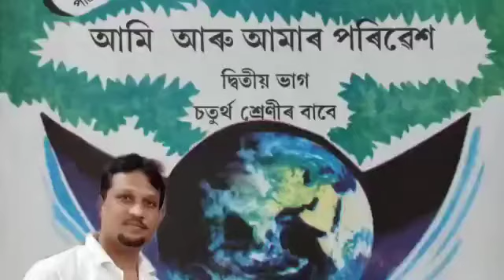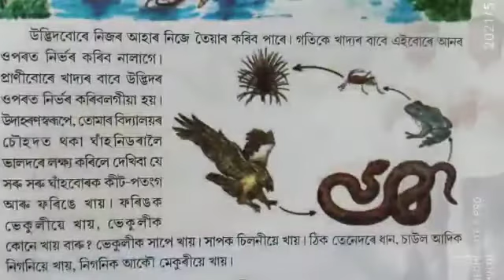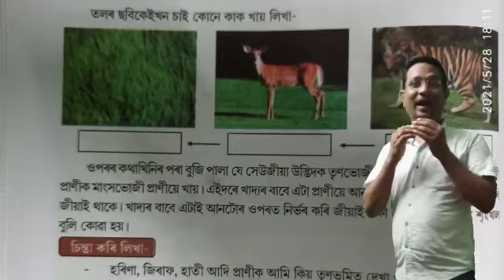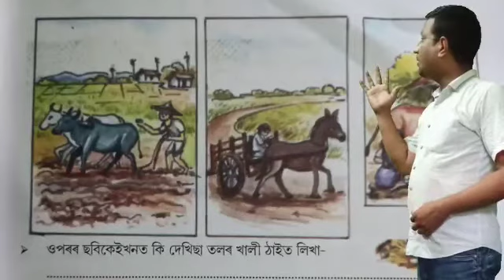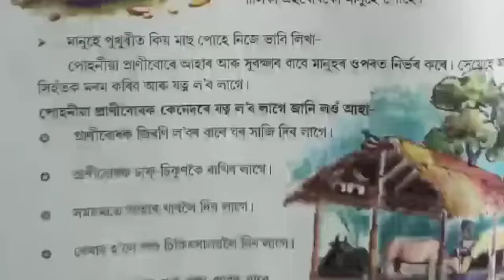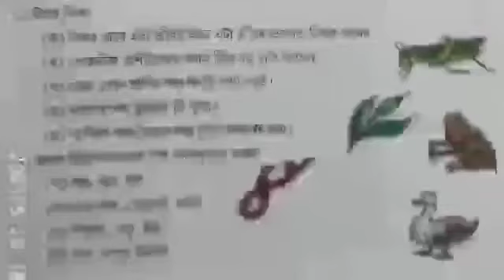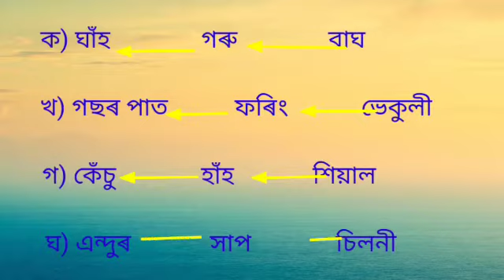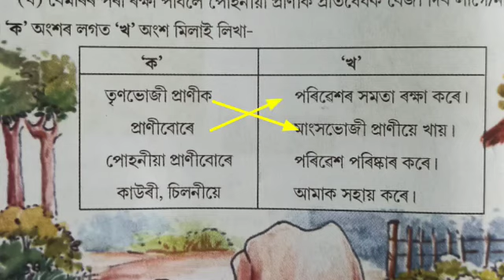জীৱ আৰু পৰিৱেশ | ৪ৰ্থ শ্ৰেণী | আমি আৰু আমাৰ পৰিৱেশ | মণ্টু বৰ্মন | EVS in Assamese | SCERT